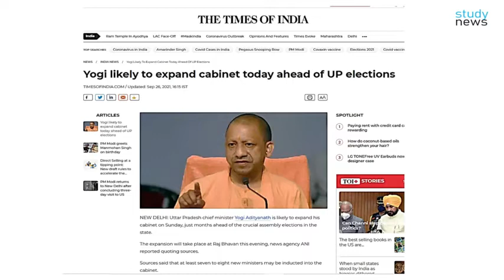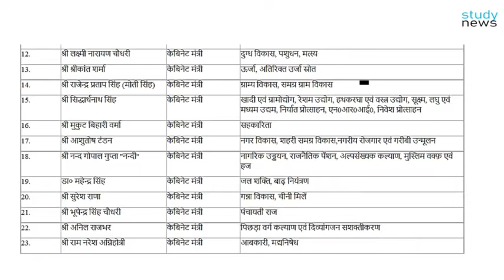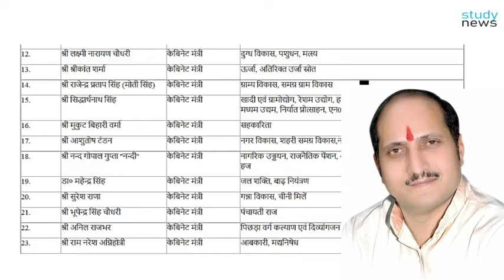यूपी में चुनाव से पहले, योगी ने किया मंत्रिमंडल का विस्तार II Yogi Expanded the Cabinet....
Before the UP. Elections, Yogi Expanded the Cabinet

बातेंयूपी में करीब चार महीने बाद होने वाले विधानसभा चुनाव को ध्यान में रखते हुए कैबिनेट विस्तार हो गया है। कांग्रेस से भाजपा में शामिल हुए जितिन प्रसाद सहित सात नेताओं ने मंत्री पद की शपथ ली। जितिन के अलावा, मंत्री पद की शपथ लेने वालों में पलटू राम, संजीव कुमार, संगीता बिंद, दिनेश खटिक, धर्मवीर प्रजापति और छत्रपाल गंगवार शामिल हैं।
योगी सरकार का बहुप्रतीक्षित मंत्रिमंडल विस्तार हो गया है। जितिन प्रसाद को कैबिनेट मंत्री बनाया गया है जबकि पलटू राम, संजीव कुमार, संगीता बिंद, दिनेश खटिक, धर्मवीर प्रजापति और छत्रपाल गंगवार राज्यमंत्री बनेI
आगामी विधानसभा चुनाव को देखते हुए मंत्रिमंडल विस्तार काफी अहम माना जा रहा है।
कांग्रेस से भाजपा में शामिल हुए जितिन प्रसाद सहित सात मंत्रियों को शपथ दिलाई I
 जिसमें जातीय गणित पर साधने का प्रयास किया गया था। यूपी से बनाए गए सात नए मंत्रियों में चार ओबीसी, दो दलित और एक ब्राह्मण समाज के थे। मोदी के कैबिनेट में यूपी का मजबूत प्रतिनिधित्व है। यह पहली बार है जब केंद्रीय कैबिनेट में यूपी से रिकॉर्ड 15 मंत्री बनाए गए हैं।